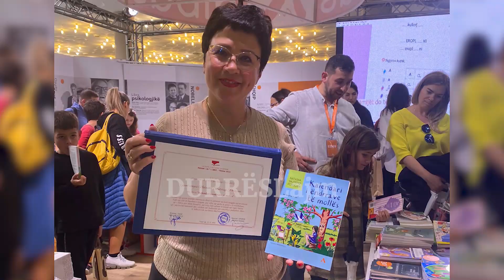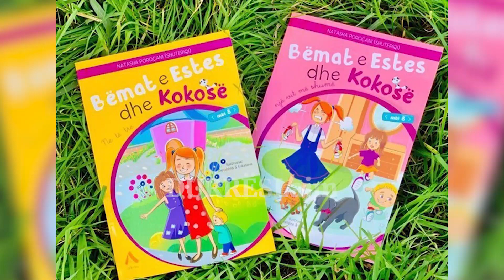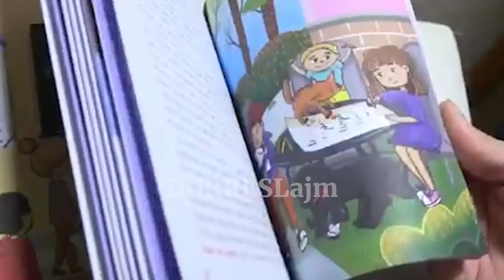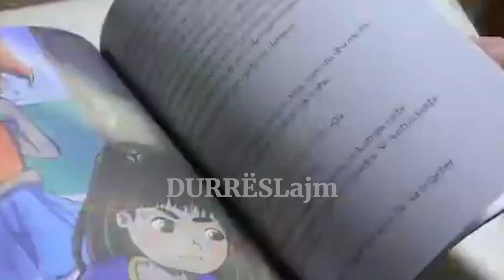“Shkrimtarja më e mirë për fëmijë” në Panairin e Librit, pedagogia e Durrësit rrëfen emocionet!